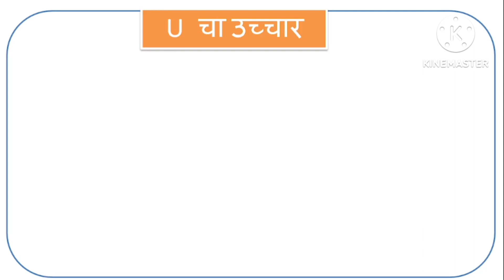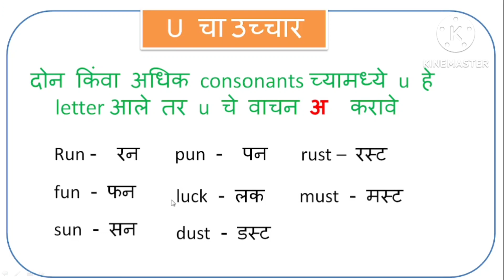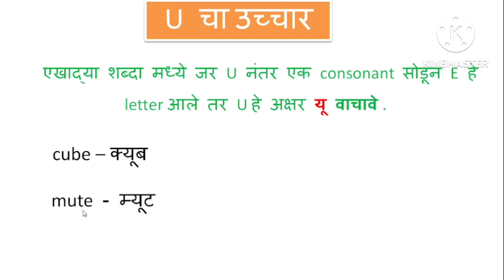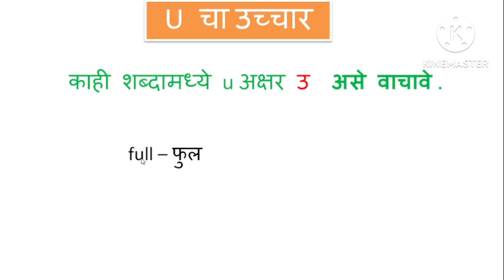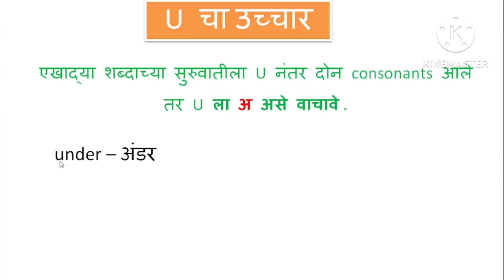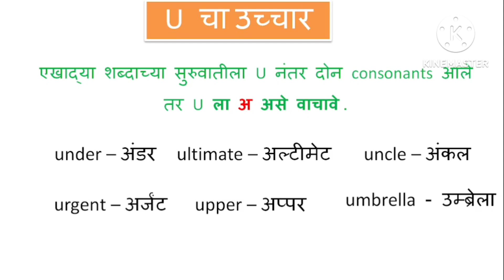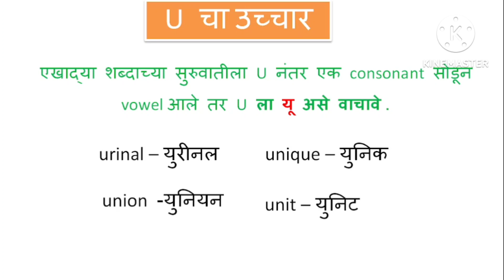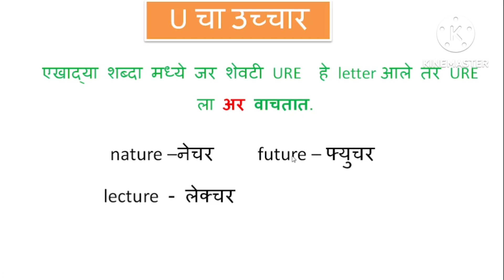How Read English Easily?|Long U sounds|Part- 10 |Linge Kailas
How Read English Easily?|Long U sounds|Linge Kailas

इंग्लिश वाचन करत असताना अ असा उच्चार कोणकोणत्या स्पेलिंगचा होतो आणि त्यापासून तयार होणारे शब्द कसे वाचायचे या गोष्टी आपण या व्हिडिओमध्ये पाहू शकता हा व्हिडिओ पूर्ण पाहिल्यानंतर आपल्या वाचनाचा प्रवास अधिक चांगला अधिक प्रमाणात परिणामकारक होऊ शकतो.

क ख ग घ मराठी चे english spellings कसे लिहावे? मराठी नावांचे english मधून स्पेलिंग कसे करावे ? पुढील लिंक वर क्लिक करा English zero to Hero
अभ्यास कसा करावा यासंदर्भातील महत्वपूर्ण व्हिडिओज शब्दसंग्रह वाढवण्यासाठी उपयुक्त काही व्हिडिओज x My mic My tripod My mobile My green screen